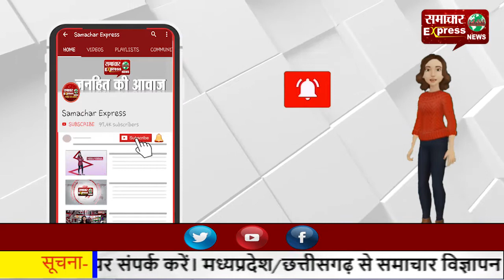हरियाणा रोडवेज के डिपो के टीएम पर लगा बंधक बनाकर पगड़ी उछालने का आरोप